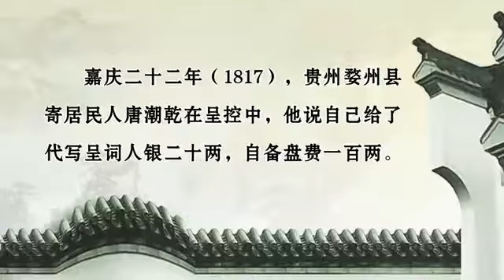歷史文獻視角下的清朝京控（二）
本系列介紹了李典蓉講師有關於清朝京控制度的壹些問題，通過列舉壹些清朝時期的例子闡述了研究京控制度的目的，引人深思。
李典蓉，女，臺灣人，畢業於中國人民大學清史研究所，獲博士學位。現為中國政法大學法律史學研究院講師，研究方向為法律史、邊疆史。